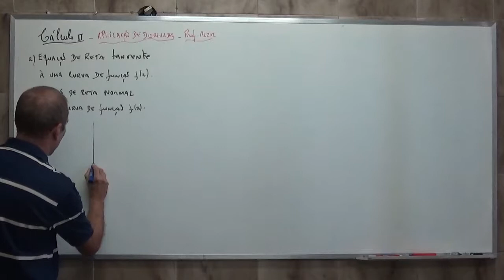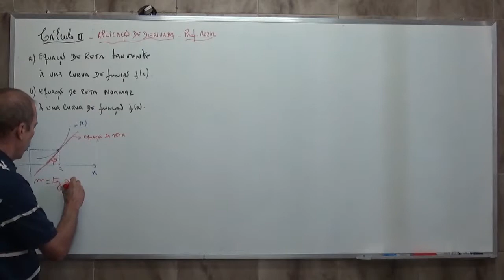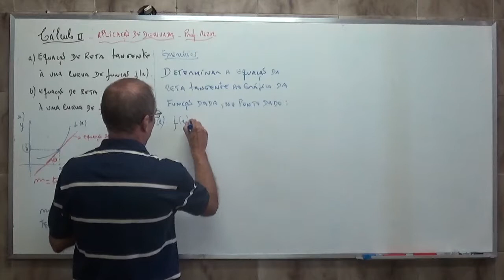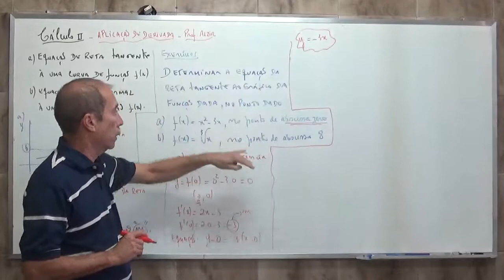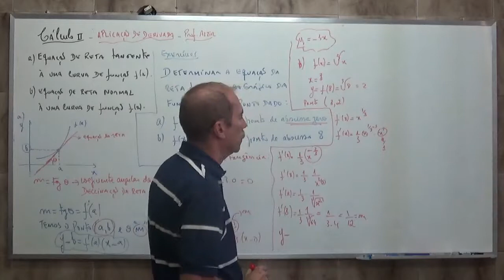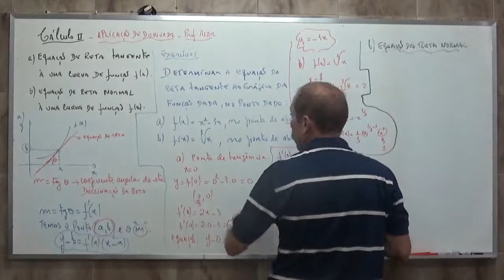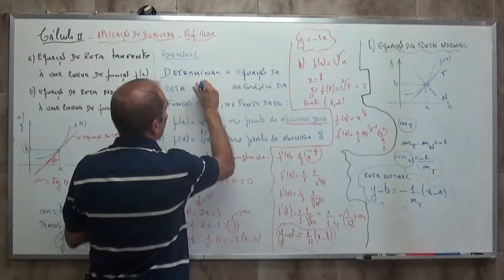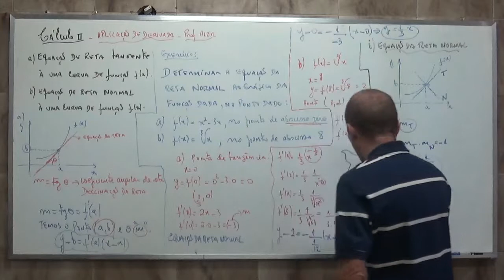APLICAÇÃO DE DERIVADA - RETA TANGENTE; RETA NORMAL- PROF. ALZIR